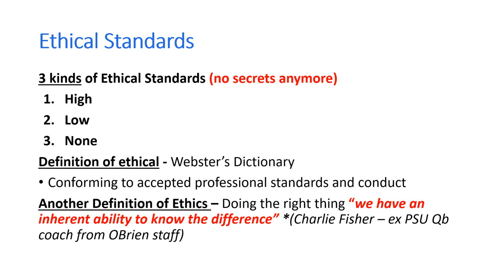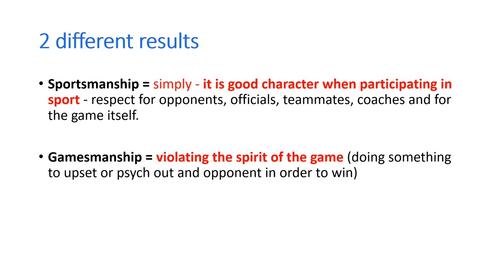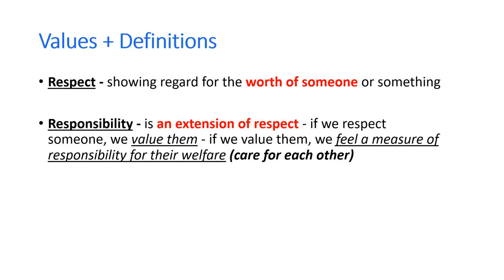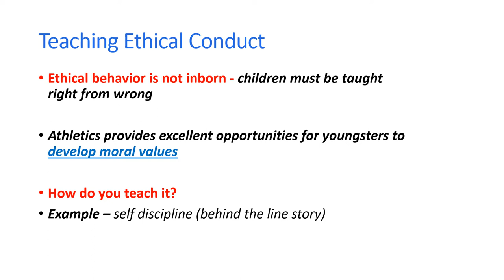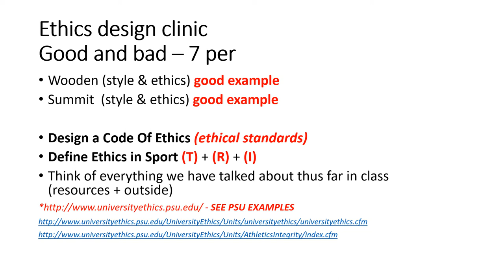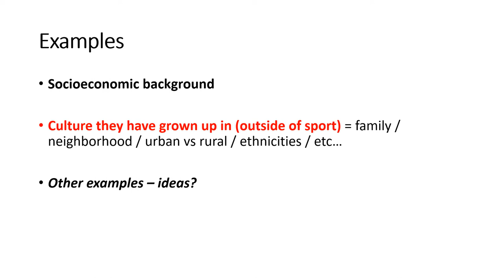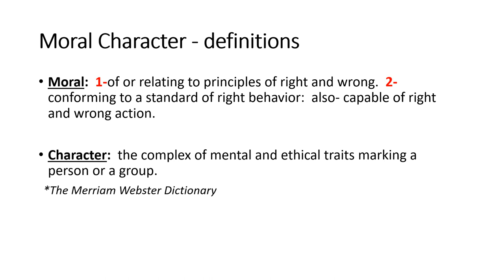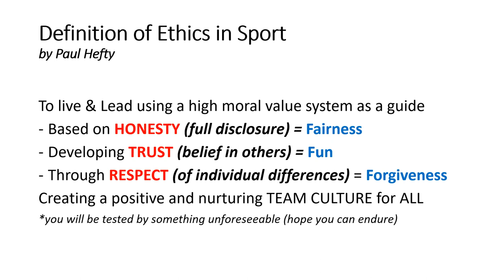L2B 493 Sprg22 Phil-2 Ethics in Sport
Penn State-Kines 493W Course Lecture on Ethics in Sport